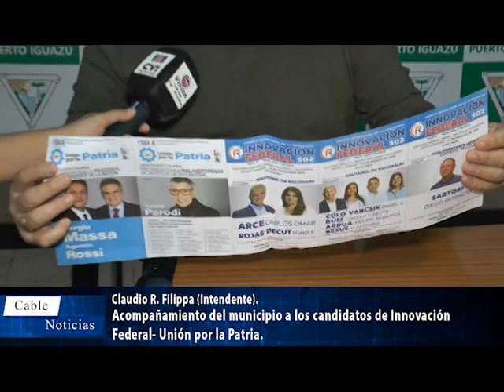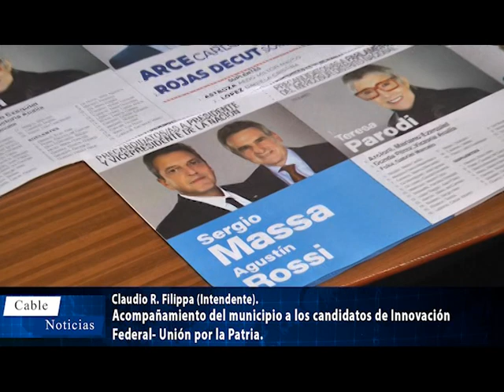Claudio R. Filippa (Intendente).